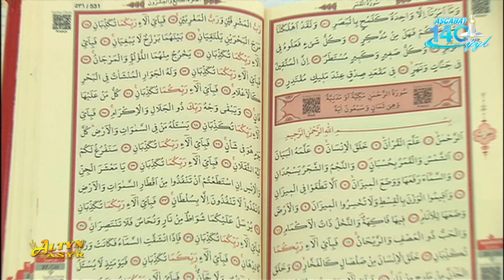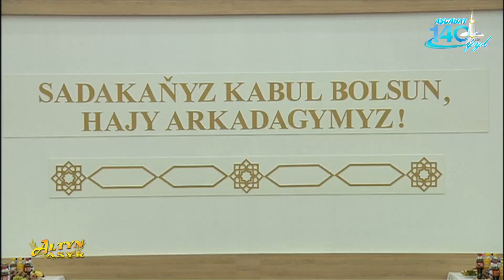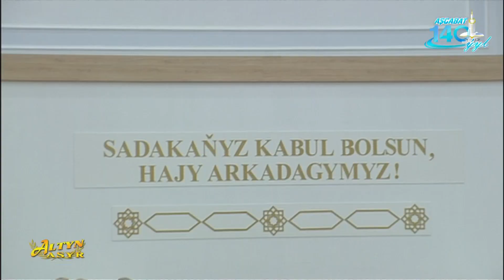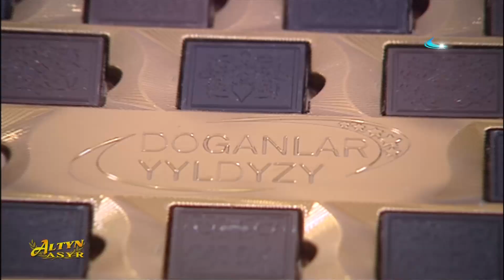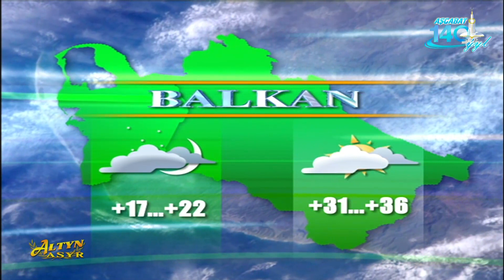Watan Habarlary 27.05.2021